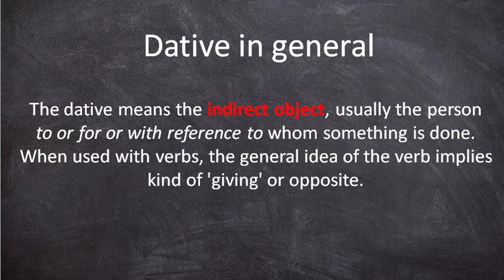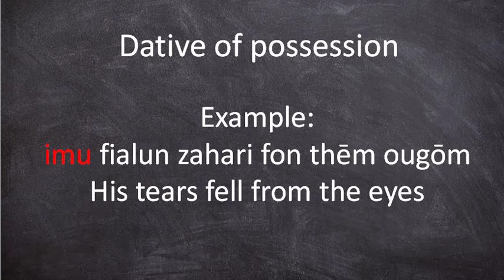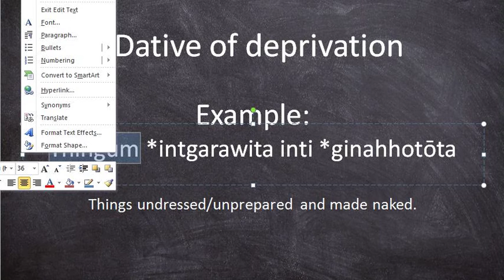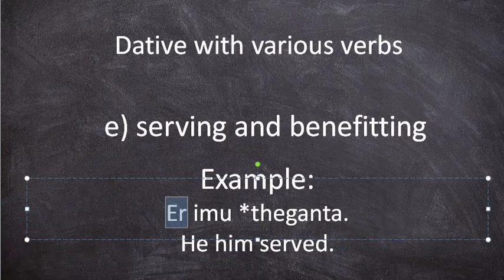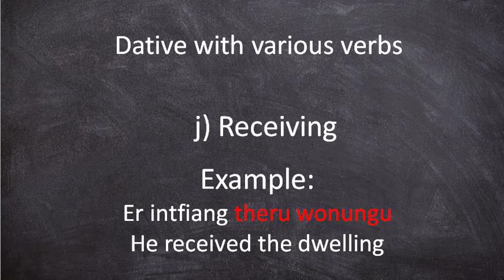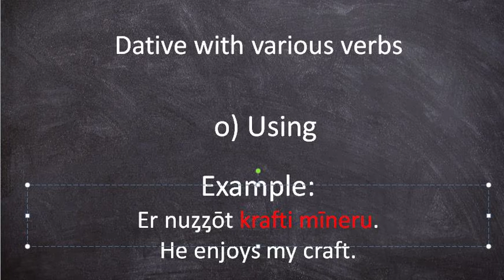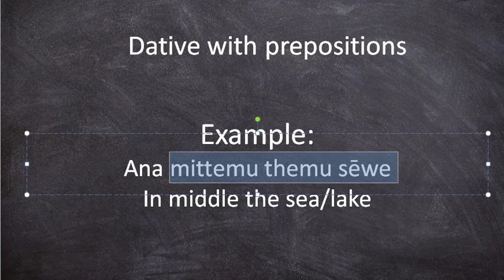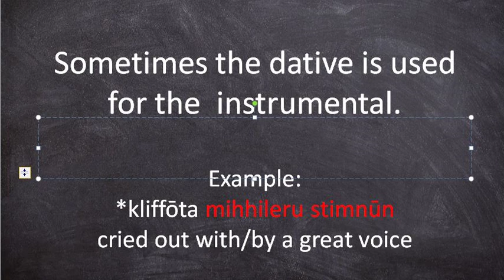Old High German Syntax: Dative Case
Sources:
A first book in Old English (2nd edition) by Albert S. Cook

A First Book In Old English by Albert S Cook

An Old High German primer, with grammar, notes, and glossary
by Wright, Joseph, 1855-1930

Köbler, Gerhard, Althochdeutsches Wörterbuch, (6. Auflage) 2014